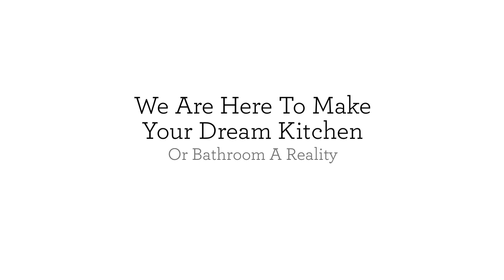Integrity Countertops LLC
countertops, stonework